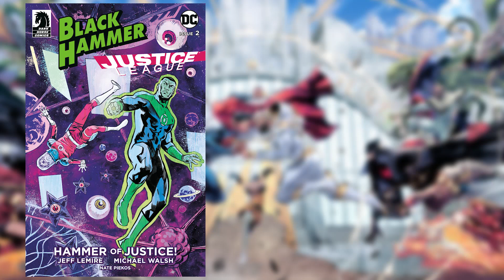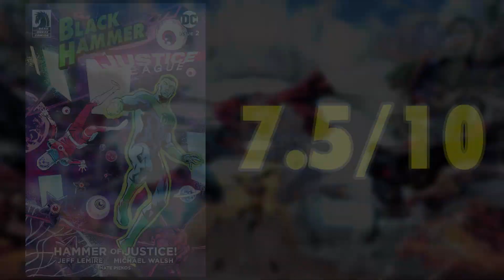The Para-Zone | Black Hammer/Justice League: Hammer of Justice #2 Review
Bruce continues his unwanted patrols of the Town near Blackhammer Farm as John Stewart and Colonel Weird try and determine who is behind the disappearance of their friends and team mates.